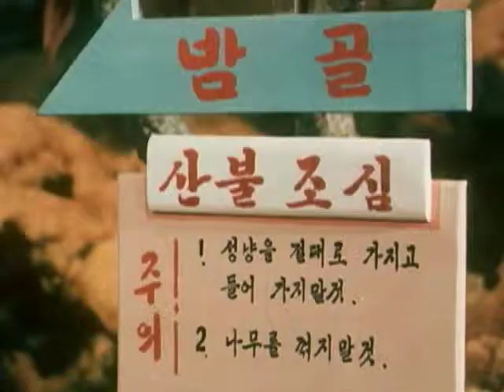Toy Toons cap 5 | ES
Comprised of non-sequential episodes, the characters of this series include all kinds of animals, both wild and domestic. In the enchanted world of TOY TOONS, we will come across bears that live with goats, foxes that live with hares and crows that live with cats. Some of these episodes deal with loyalty, while other focus on friendship — each of them imparting an important moral message.  Algunos de estos episodios se ocupan de la lealtad, mientras que otros se centran en la amistad - cada uno de ellos impartir un mensaje moral importante. Disfrute!